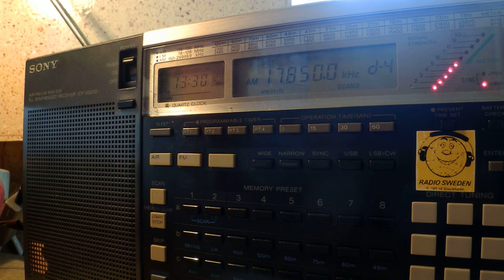12 05 2015 Unscheduled transmission of RFI in French to CeAf 1329 on unregistered 17850 Issoudun